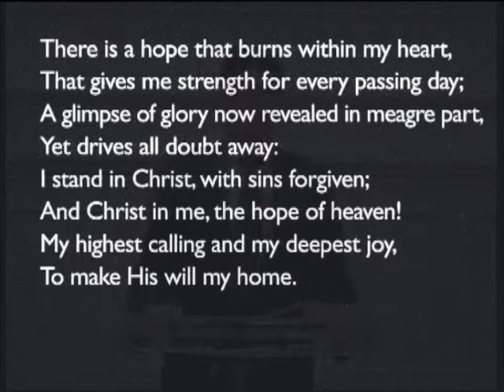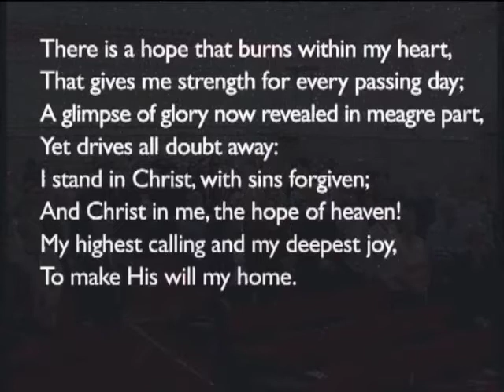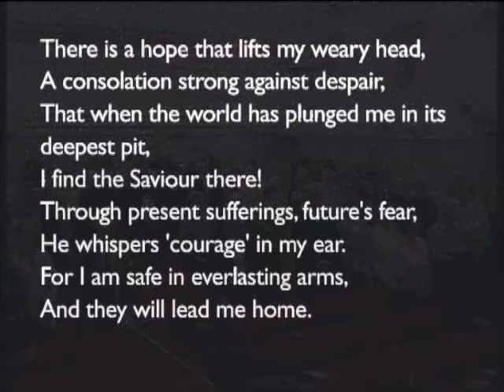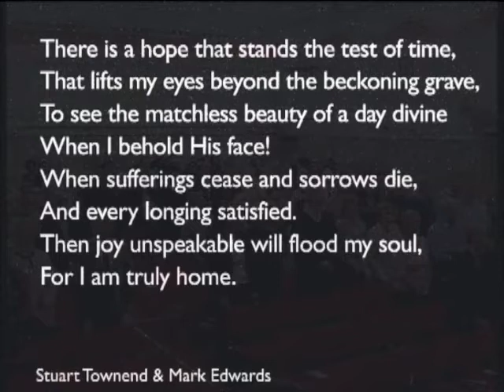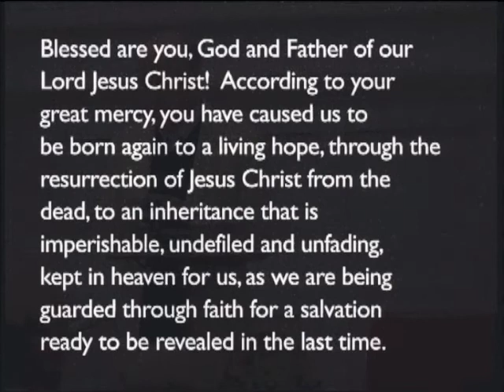170611am - 1 Peter 1: 1-13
Peter Adam